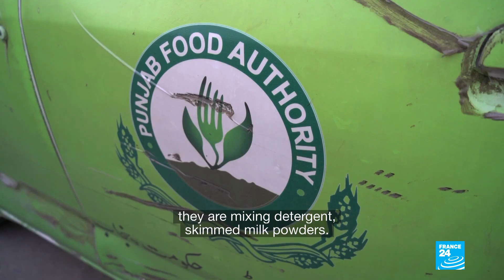Pakistan grapples with problem of tainted milk • FRANCE 24 English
Pakistan is the world's fourth largest producer of milk. Domestic demand is strong and some 90 percent of the population consumes untreated raw milk. This provides an opportunity for corrupt retailers but also for farmers who are trying to survive inflation and falling profits. Some use illegal methods to increase the volume of the precious liquid – diluting milk with tap water is one of the most widespread techniques. Others even create fake milk from chemicals. Faced with this serious threat to public health, the authorities in Punjab province have stepped into action, as our correspondents report.